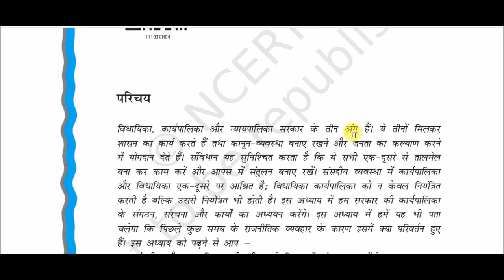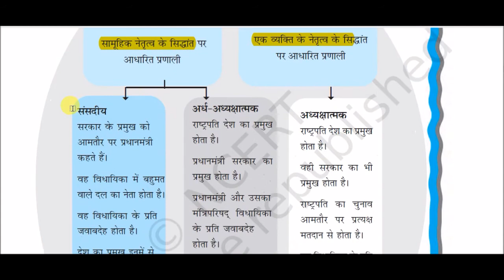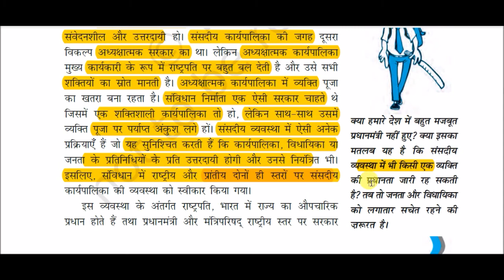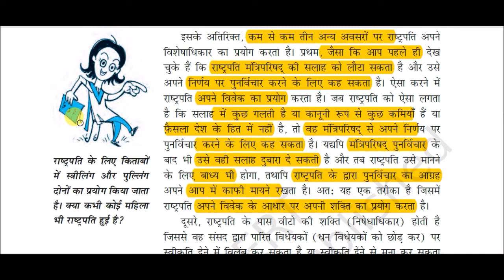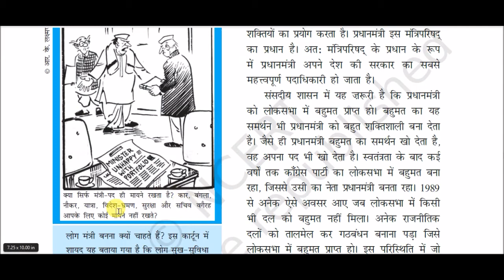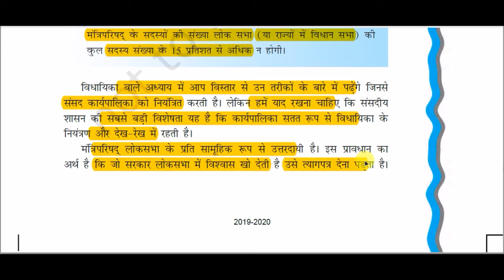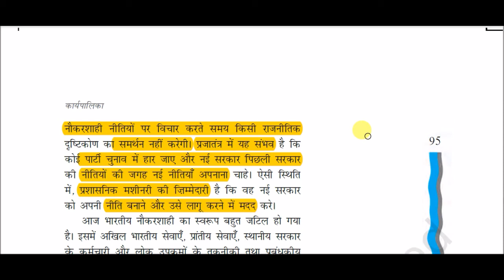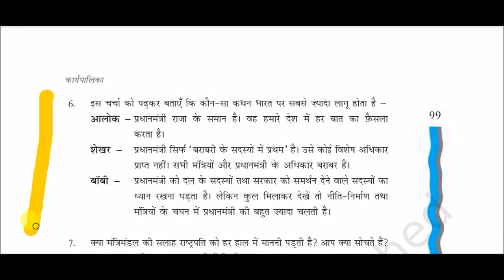NCERT Book Class XI (Political Science - Part - 2 || कक्षा 11 राजनीति विज्ञान - भाग : 2 -: अध्याय 4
Executive for All Competitive Exams like SSC, Railway, IB, Bank, UPSC, BPSC, MPSC, PCS, etc.